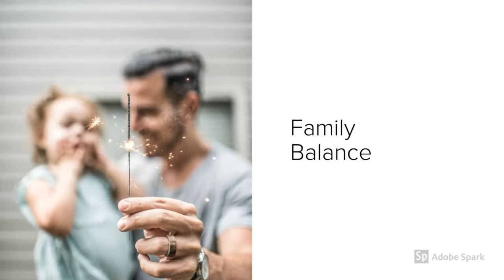Are Life Events Good or Bad?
You have different events that affect your life. These events are neither good nor bad until you apply thought to them. Then and only then do they become a positive event or a negative event.

A good example of this is you and a friend go and watch the same movie. When you walk out of the theater, you loved the movie and your friend haaaaaated the flick. How was that possible? You both saw the very same movie. That is because each event is dependant on a thought. Your thought makes that event either positive or negative.

Therefore your thoughts control your emotions. Your emotions are yours and only yours. You are the only one who can control your emotions. With a good positive mindset, you can see an event from both ways and you can actually choose how you want to feel. The Power of positivity can take what others may see as a bad event and turn it into a good event. That my friend is the power of positive thinking.